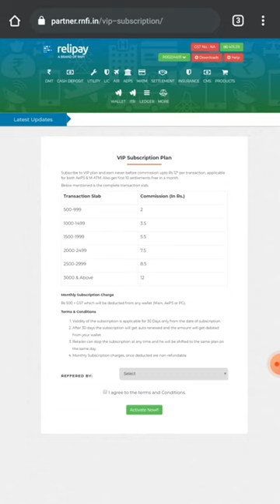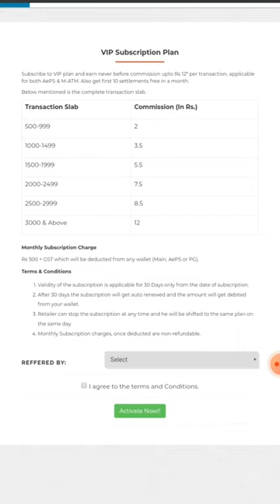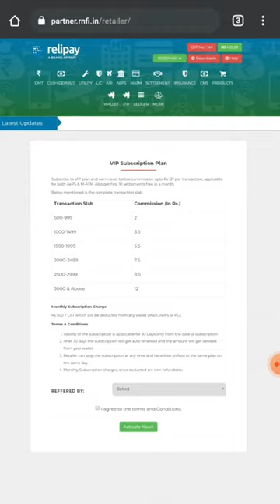RNFI VIP COMMISSION FULL VIDEO, RNFI HIGH COMMISSION.2021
new update rnfi